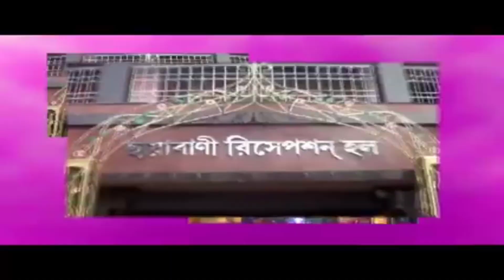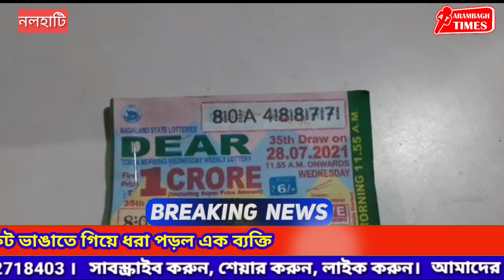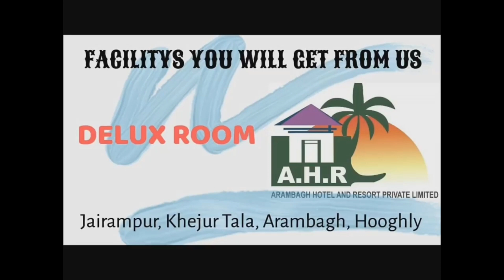সাড়ে চার লাখ টাকার জাল লটারির টিকিট ভাঙাতে গিয়ে ধরা পড়ল এক ব্যক্তি